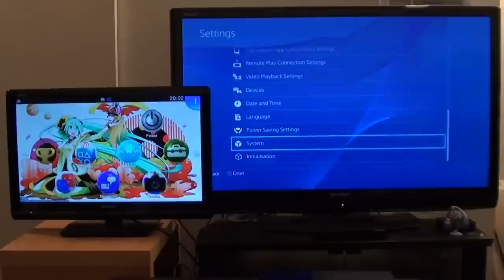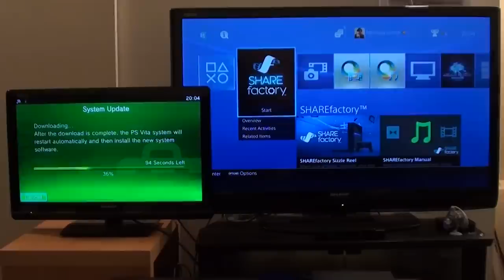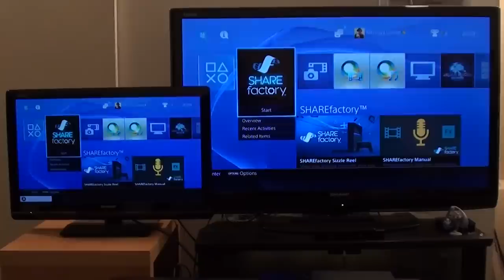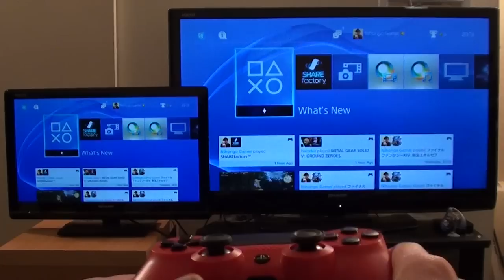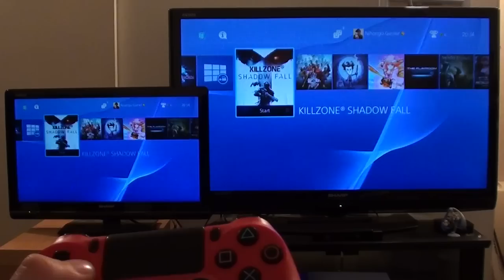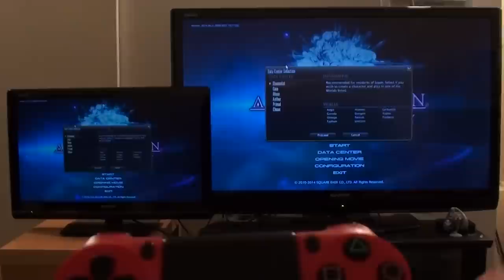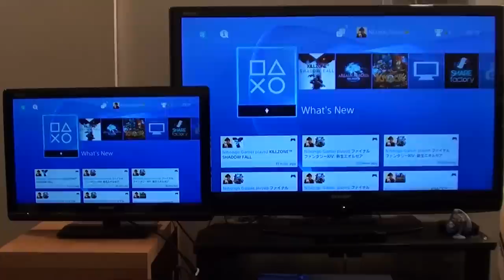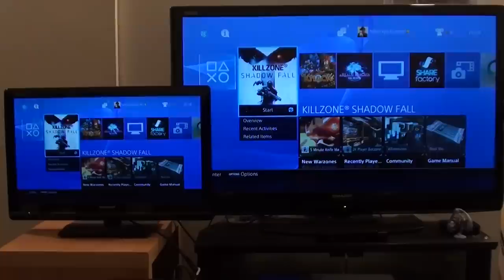Playstation TV Remote Play in Action! (Formerly PSVita TV)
PS Vita TV running remote play from a PS4 in Action! I've always loved the PS Vita TV, but in fairness the number of games playable on it was on the low side and really its potential lay in its ability to remote play PS4 games on a separate TV potentially miles away.  I've done my best here to demonstrate as many features as possible.

As of today, April 30th 2014, you should be able to download the 3.15 software update for the PS Vita TV and the 1.70 software update that enables remote play through the Japanese PSN.

Note: In the video I say you have to use a Japanese account on both systems but I haven't actually tried using other accounts on the PS4. Let me know what works for you in the comments :)

***Update*** PSVita TV is now 'Playstation TV' and will release in the west tba 2014.